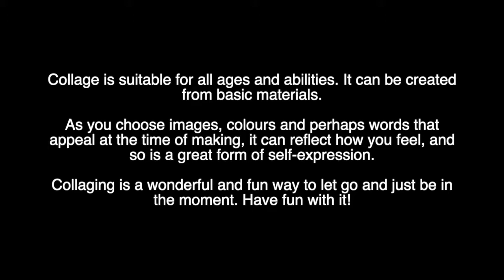Collaging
Alison Carpenter - Hughes takes show us some collagen techniques in this fun video.

Keep it collage and keep it creative.

Thanks to Arts Council England for supporting this project.